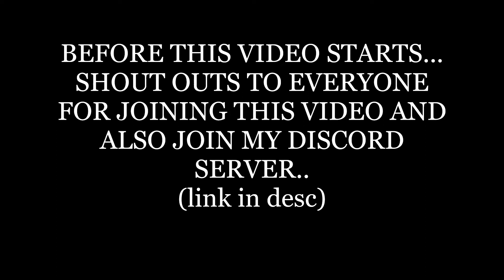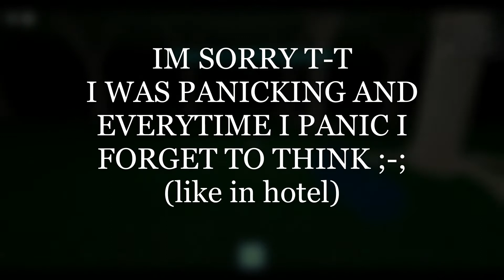GOING CAMPING WITH MY FRIENDS IN A HAUNTED FOREST?! l rblx camping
HeY AwEsOmE hOomAnS! WeLcOmE tO zE dEsCrIpTiOn BoX! :3

Hey gamers! Welcome back to another video! In this video I'll be going camping with my friends in a haunted forest! WILL WE SRVIVE THE CAMPING TRIP? Watch till the end to find out :3